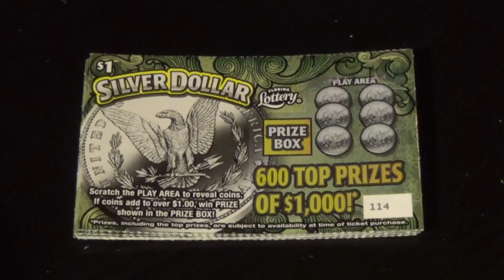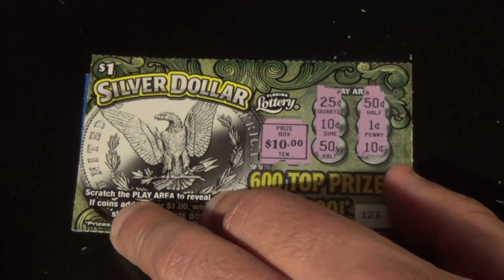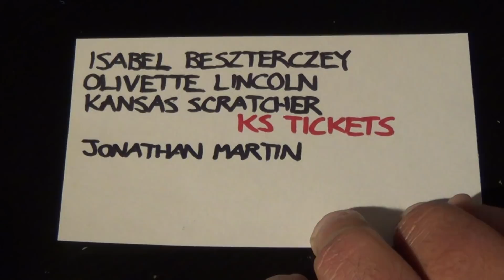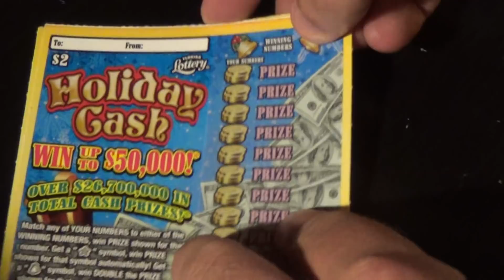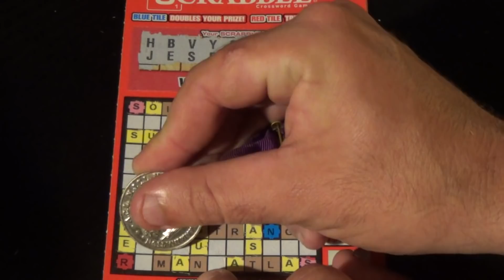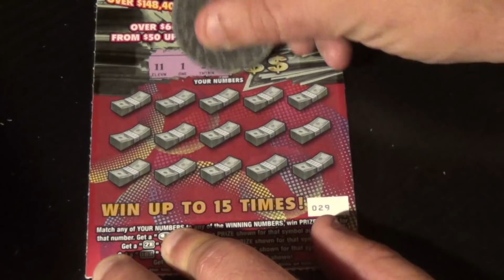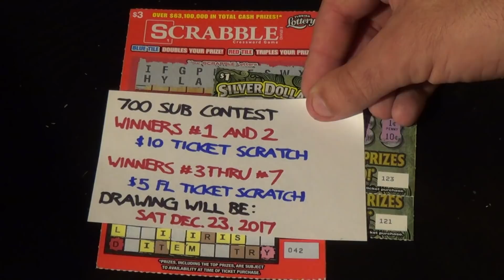Ep. 82: 700 Sub Contest Entry (Closed) + SCRABBLE + SILVER DOLLAR + MORE!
The entry period for the contest mentioned in this video has expired.

Scratchers featured:
   $1 Silver Dollar (x10)
   $2 Holiday Cash (x2)
   $3 Scrabble (x2)
   $10 $5000 A Week For Life

Check out this other scratching channel!